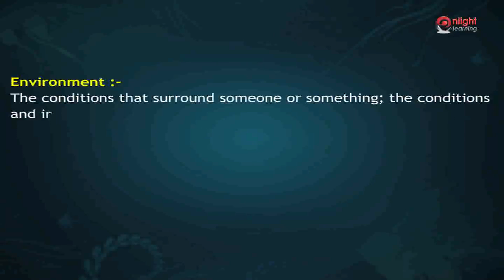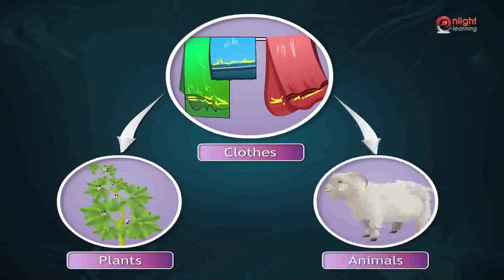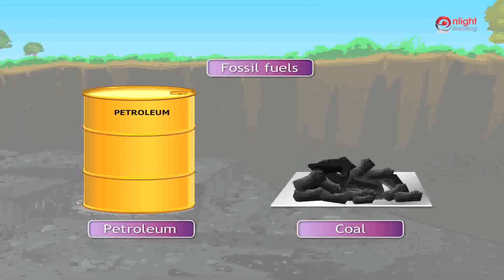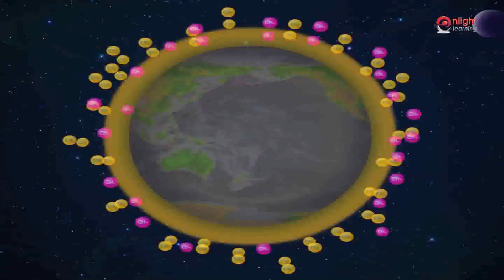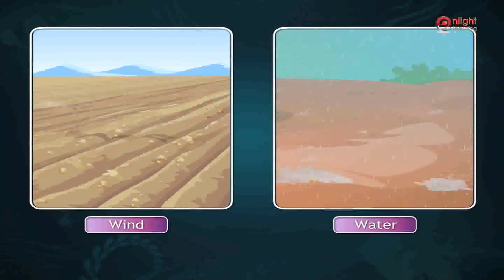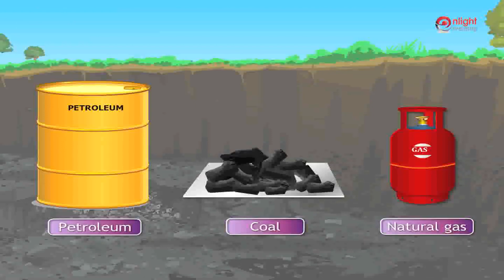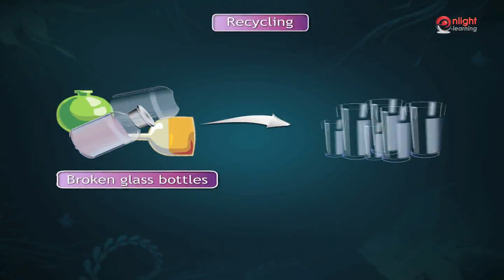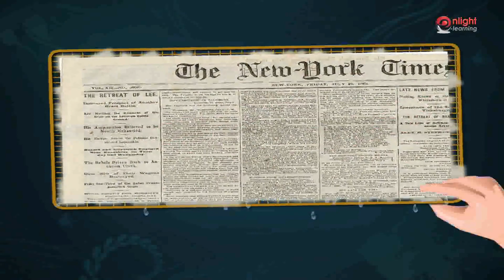24Talking about the Environment